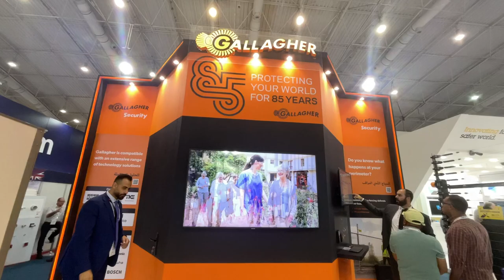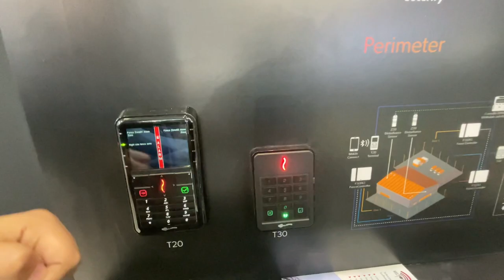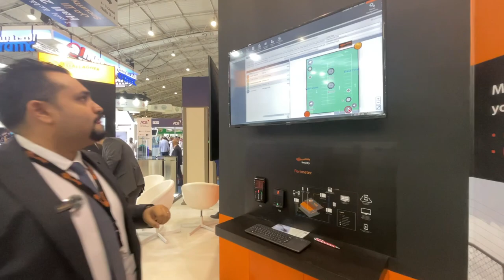GALLAGHER Company intersec KSA السياج الامني